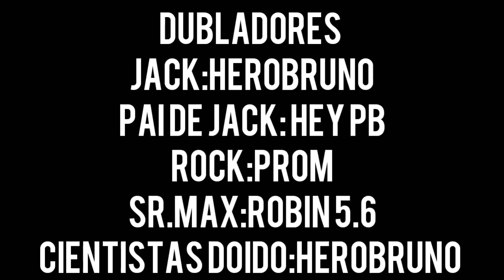O VIGILANTE: SR.MAX #3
GALERA SE ESCREVE NO CANAL DA FAMÍLIA HERO BLZ🖒🖒🖒🖒

 FAMÍLIA HERO